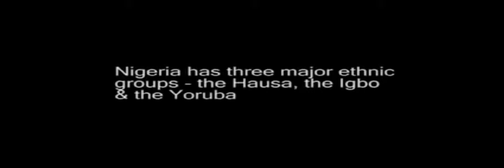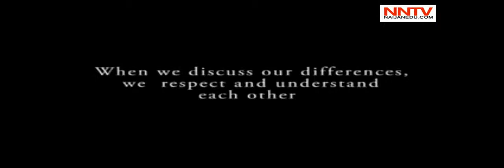Mixture Of Perceptions Among Igbo, Hausa & Yoruba Tribes Of Nigeria